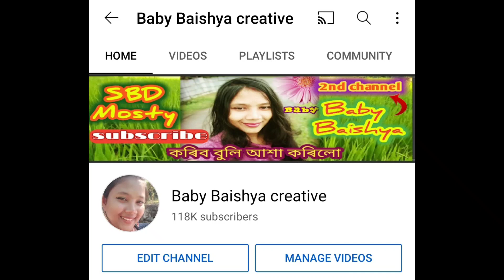প্ৰীতি কংগনাই কেনেদৰে দুৰ্গা পূজা আৰু লক্ষ্মী পূজা ঘৰতে পাতিলে চাওক/preety kangana Lakshmi puja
preety kangana
Priti kangana

preety kangana Lakshmi puja

preety kangana new video